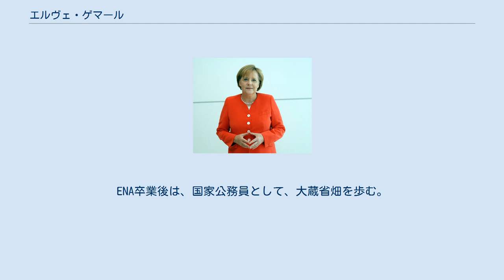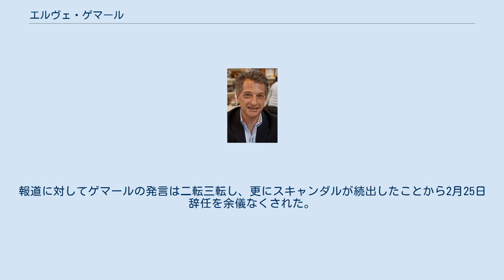エルヴェ・ゲマール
共和党_(フランス_2015-)の政治家
ゲマール、2012年 エルヴェ・ゲマール（Hervé Gaymard、1960年3月31日 - ）は、フランスの政治家。
2004年から2005年まで経済・財政・産業大臣（大蔵大臣、財務大臣に相当）。
国民運動連合所属。
サヴォワ県ブール・サン・モーリス出身。
 パリ政治学院を経て1986年にフランス国立行政学院（ENA）を卒業する。
クララ・ゲマールや片山さつきはENAの同級生。
ENA卒業後は、国家公務員として、大蔵省畑を歩む。
 1993年国民議会議員に当選する。
1999年サヴォワ県議会議長、2002年ジャン・ピエール・ラファラン内閣の農業・食糧・地方問題相を歴任する。
2004年11月ニコラ・サルコジの後任として経済・財政・産業大臣に任命された。
 就任当初は、44歳の若さと敬虔なカトリックで高級官僚でもあるクララ夫人との間に8人の子を儲けていること、シラク大統領の意を受けて減税に熱心なことなどから期待されるが、2005年2月16日、ル・カナール・アンシェネ紙によって、アパート（アパルトマン）の家賃、改装費、駐車料金などを国庫から負担させていたことが報道された。
報道に対してゲマールの発言は二転三転し、更にスキャンダルが続出したことから2月25日辞任を余儀なくされた。